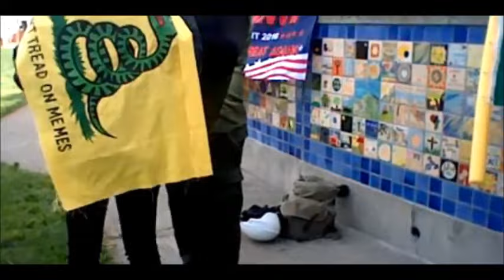I made this 3DS Movie from "Battle of Berkeley III"